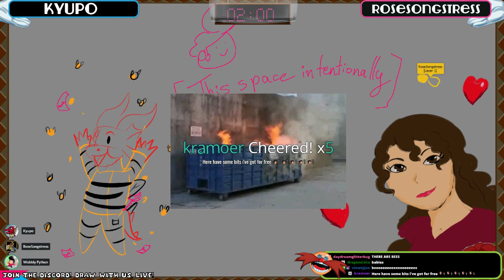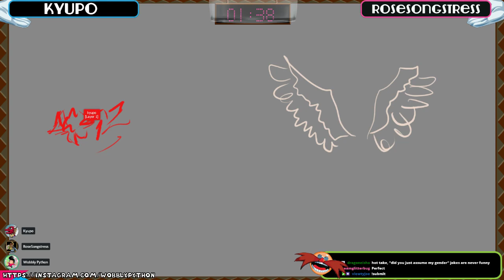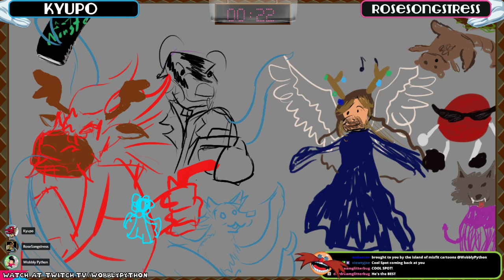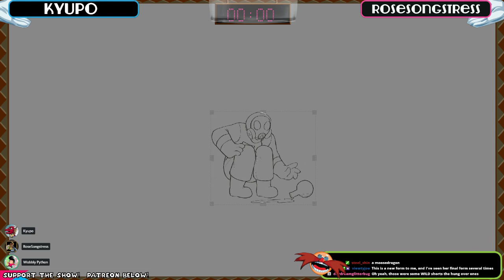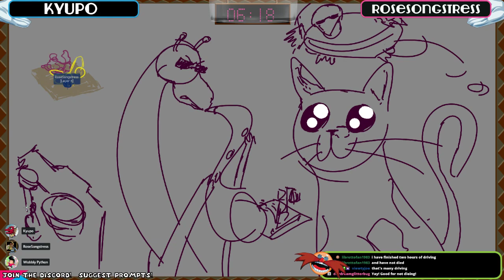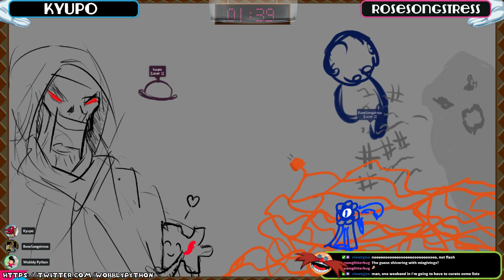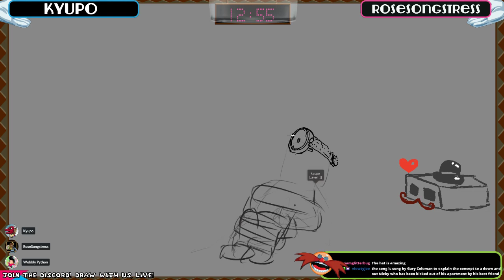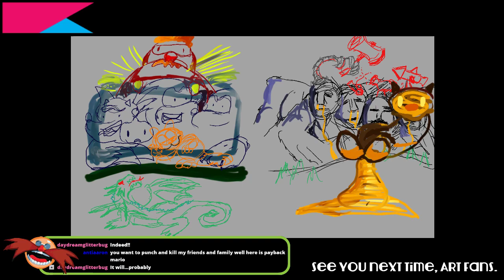S1E19 Wobbly Python's Drawing Circus! Kyupo and RoseSongstress